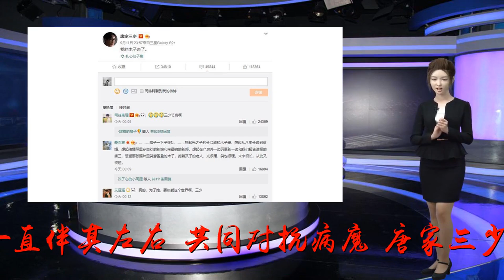唐家三少妻子因癌症去世！网友：节哀三少，你拥有过最好的爱情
谢谢！昨天晚上11点57分，著名网络作家唐家三少，微博发文“我的木子走了”，纪念他因病去世的妻子。据悉，唐家三少妻子患有乳腺癌，妻子患病后，唐家三少一直伴其左右，共同对抗病魔！唐家三少曾以自己与妻子的爱情为原型，写了《为了你我愿意热爱整个世界》，很多人都被书中长弓与木子的爱情感动到，现在木子走了，长弓还在。三少节哀吧，请记得，你拥有过最美好的爱情！今天，我想跟大家讲讲这个可怕的恶魔——乳腺癌！很多人都对乳腺癌存在着误解，今天我们就一起来了解乳腺癌，解开对它的误解！乳腺癌是女性最常见的恶性肿瘤之一，据资料统计，发病率占全身各种恶性肿瘤的7-10%。它的发病主要有以下几种因素有关。男性中会有1-2%的男性患乳腺癌，通常发生在乳房腺上皮组织的恶性肿瘤。1、月经初潮早绝经晚初经早于12岁前、停经晚于55岁后，以及肥胖、有酗酒习惯者，患乳腺癌风险比一般人高出1至2倍；另外，30岁后才生第1胎、未曾生育者，以及停经后肥胖者，患乳腺癌的风险则高出2至4倍。月经初潮早、绝经晚是乳癌最主要的两个危险因素。2、遗传因素有研究发现，母亲患有乳腺的，其子女患癌率是正常人的9倍，而且乳腺癌病人子女出现乳癌的平均年龄约比一般人提早10年左右。但是，乳癌并不是直接遗传，而是一种“癌症素质”的遗传，乳癌病人的亲属并非一定患乳癌，只是比一般人患乳癌的可能性要大。3、婚育女性婚而不育或第一胎在30岁以后者患癌风险大，但未婚者发生乳癌的危险为婚者的2倍。专家认为，生育对乳腺有保护作用，但仅指在30岁以前有足月产者。近年来的研究认为，哺乳对乳癌的发生有保护作用，主要是对绝经前的妇女。4、不健康的饮食习惯和生活方式5、精神抑郁和过度紧张6、药物主要症状表现为：乳腺肿块、乳腺疼痛、乳头溢液、乳头改变、皮肤改变、腋窝淋巴结肿大。只要广大女性能有较强的防癌意识，全面地理解和掌握这些知识，认真地做好自我检查，随着医疗保健水平的提高，相信癌症绝不是不治之症。今天，我们主要来讲下，女性对乳腺癌五个误解！误解一：“啊，我摸到乳房内有一个肿块，我肯定得了乳腺癌！”其实，许多乳房肿块是良性的。之前有项调查显示：40岁以下有乳腺肿块的女性患者，对她们进行活组织切片检查，90%的结果都是良性的。因为在雌激素的作用下，女性在生理周期之前或生理周期期间，经常会出现乳房胀痛或摸到乳房肿块，只要生理周期结束之后发现肿块已经消失，就表明并无大碍。误解二：男性怎么可能得乳腺癌有乳腺就可能患乳腺癌，乳腺癌是由于乳房细胞内出现恶性的肿瘤组织所致，男性也有乳腺组织，所以同样有可能得乳腺癌。男性乳房没有小叶及腺泡的发育，因此乳房比女性小得多。但是，正因为男性的乳腺组织较薄弱，一旦发生乳腺肿瘤，很容易向四周扩散，无需太长时间，肿瘤细胞就能扩散到乳房的皮肤和肌肉组织，因此，男性乳腺癌患者往往在初次就诊时就已是疾病晚期。所以，男性在日常生活中要高度警惕乳房异物。如果男性在平时发现乳房出现局部疼痛和压痛现象，发现边界不清的无痛性肿块，乳头向内凹陷，或有分泌物时，应立即到医院的乳腺专科进行相关咨询与检查。误解三：我又没到更年期，乳腺癌和我怎么也搭不上边许多年纪的女生认为乳腺癌是中老年妇女的“专利”，所以平时并不关心乳房健康。然而我国例行体检和抽样调查发现：女性乳腺癌的发病年龄呈年轻化的趋势，20~30岁的年轻女性中，约有50%的人患有乳腺增生。虽然乳腺增生并不是乳腺癌，但如果任其进一步发展，就极有可能癌变。误解四：我家没有人得过乳腺癌，我以后肯定也不会得尽管没有家族史，但不及时防治仍有可能患上乳腺癌。家族病史并不是乳腺癌的主要病因，没有健康的生活方式和饮食习惯，以及缺乏正确的预防意识才是导致乳腺癌的根本原因。误解五：自我检查时，没有发现乳房内有肿块，因此觉得自己肯定没有得乳腺癌乳房肿块并不是乳腺癌的唯一症状，许多病人的早期症状只是乳房的对称性改变，如皮肤变厚、乳房皮肤出现橘皮样变、乳房有分泌物、溢水